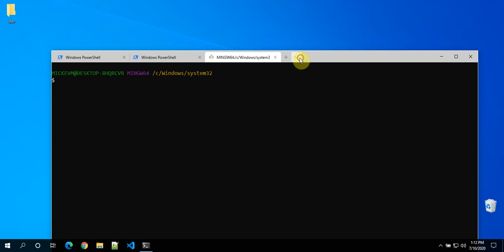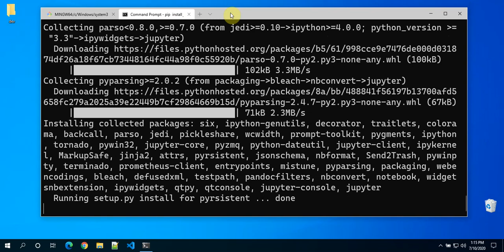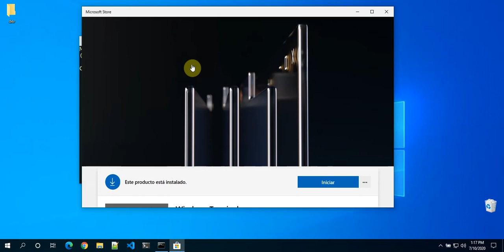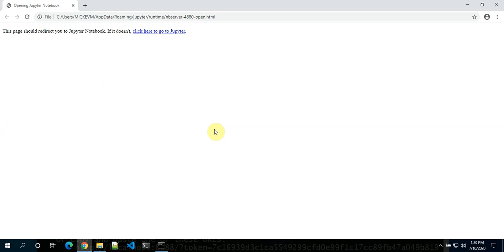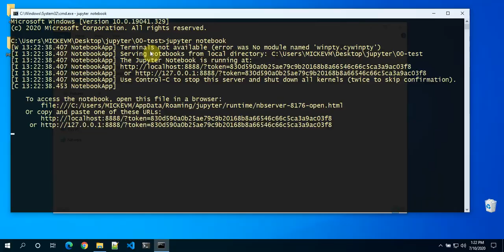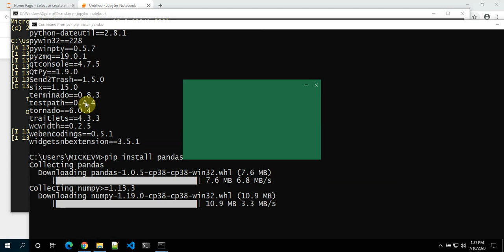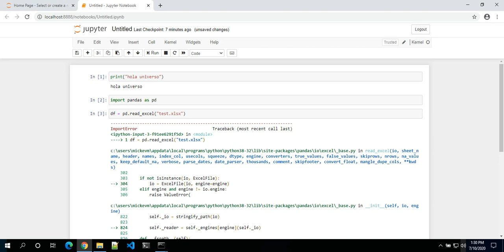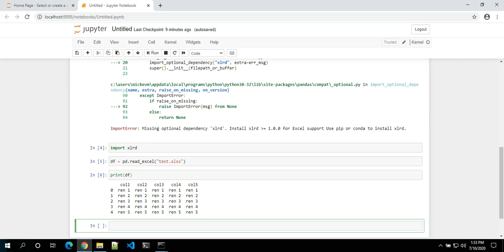Cómo instalar y configurar Jupyter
En este video aprenderemos la manera más sencillas de instalar los cuadernillos de Jupyter, cómo abrirlos y cómo empezar a trabajar con ellos.